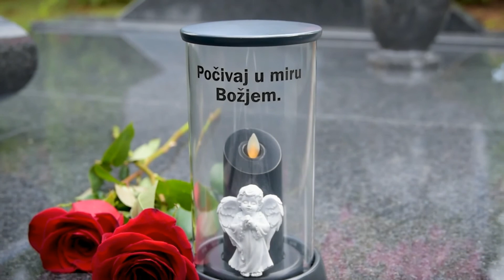Ardeo elektronski plamen, bijeli